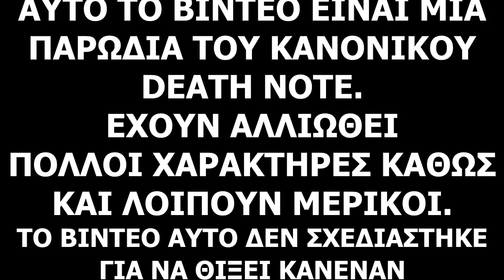70 SubSpecial - DEATH NOTE ΑΛΛΑ WIZARD101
Αυτό το βίντεο είναι μια παρωδία του Death Note. Απολαύστε, και αν σας άρεσε, κάντε Λάικ και Sub, και δείτε και το κανονικό anime. Σόρρυ που δεν σας ευχαρίστησα για τα subs σας μέσα στο βίντεο αλλά βιαζόμουν πολύ. Σας ευχαριστώ από δω